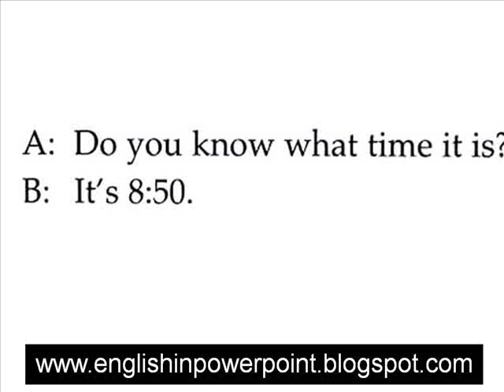english in powerpoint 14